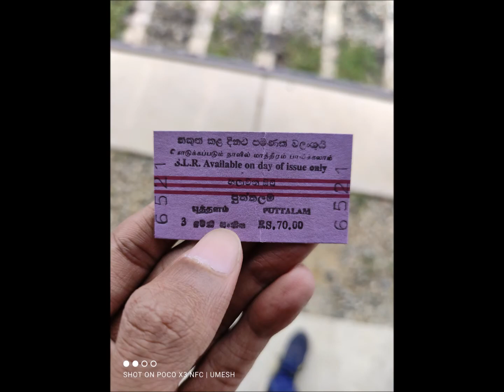Train Journey from Chilaw to Puttlam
Train journey from chilaw to puttlam by puttlam mix train